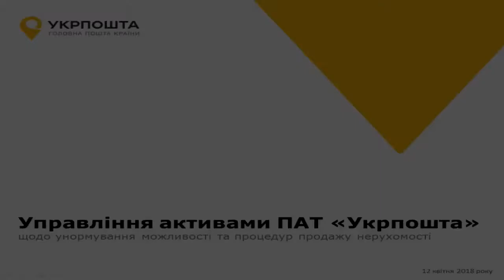Майно підприємств, що не підлягають приватизації. УКМЦ 12.04.2018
Тема: «Майно підприємств, що не підлягають приватизації. Шляхи ефективного використання»
Максим Бурбак, народний депутат України (фракція «Народний фронт»)
Максим Нефьодов, перший заступник міністра економічного розвитку і торгівлі України
Дмитро Сенниченко, директор з управління майном та інфраструктурою ПАТ «Укрпошта»
Представник ПАТ «Укрзалізниця»